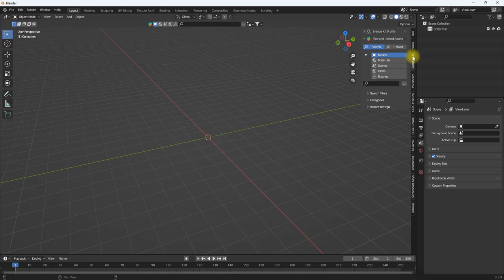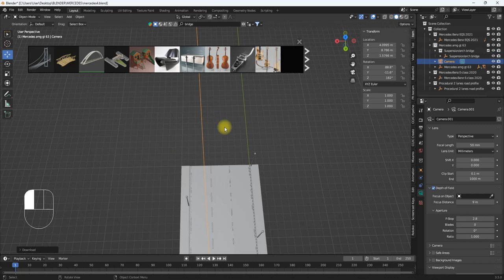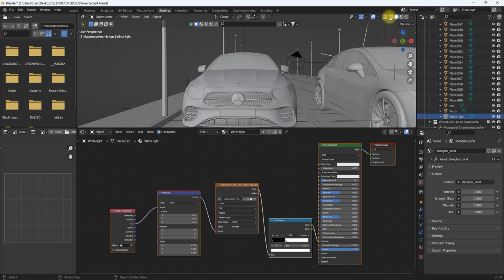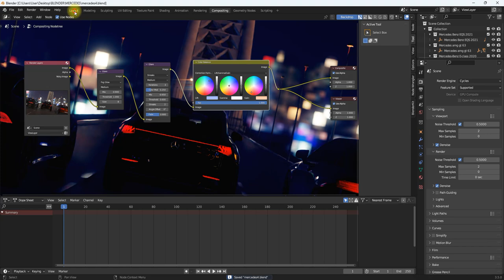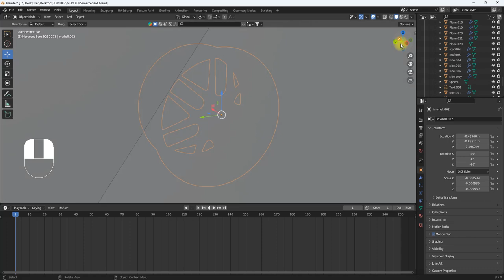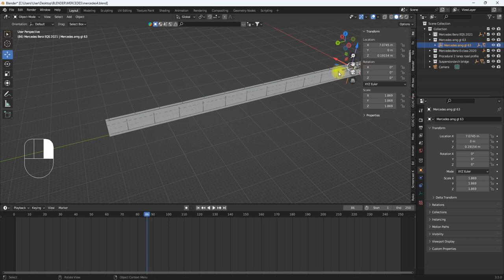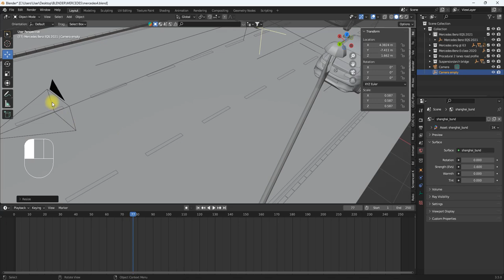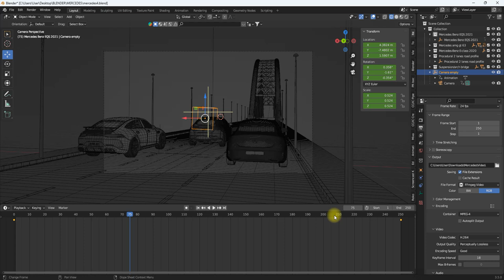Unbelievable Speed: Create a Professional Car Animation in Blender in Minutes